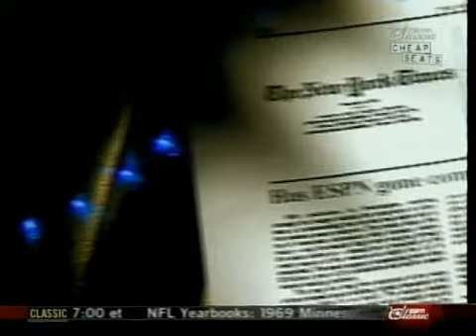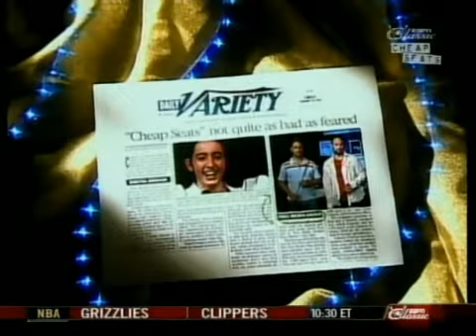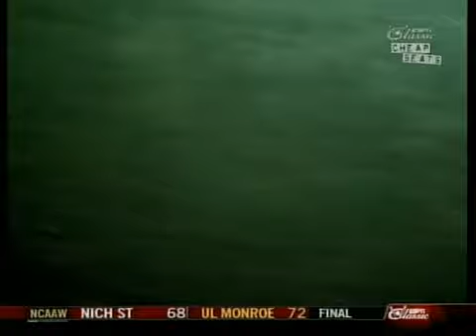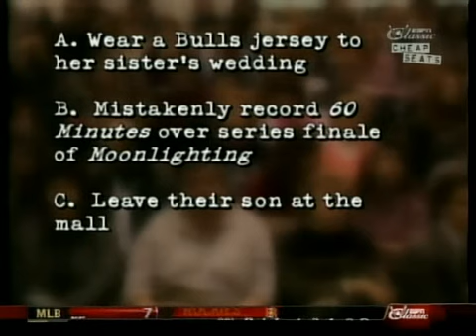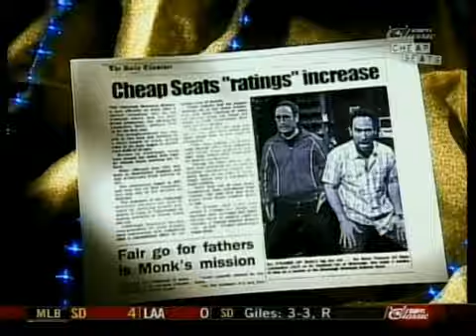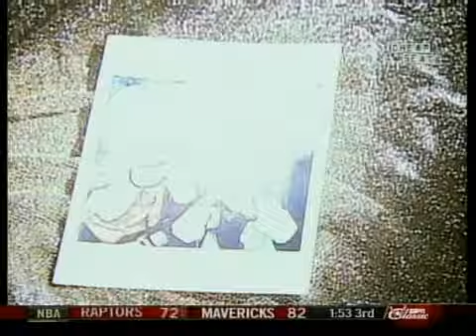Cheap Seats - S2E01 {Best of Cheap Seats}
A best of featuring commentary from a vast array of ESPN representatives and sports figures including ;

Bob Costas,  Joe Theismann, Tom Glavine, Jack McKeon, Sue Bird, George Steinbrenner, Greg Gumbel, Dick Vitale, Dan Marino, Cliff Drysdale, Vance Mueller, Bucky Lasek, Bill Tate, George Foreman, and Curt Schilling.

Also with Mathew Modine, Richard Marx, Catherine Knell,  Jesse Ventura,  Dyan Cannon,  Yakov Smirnoff,